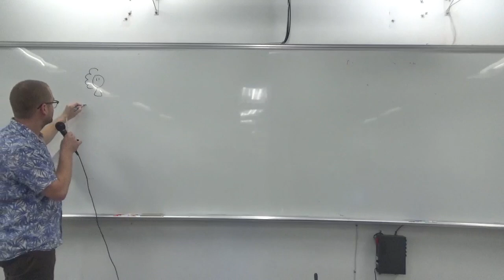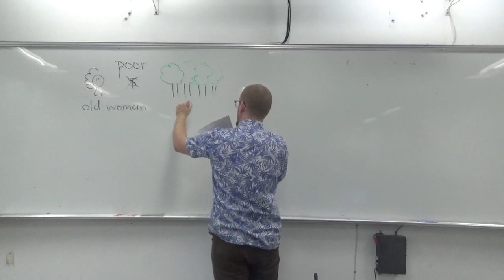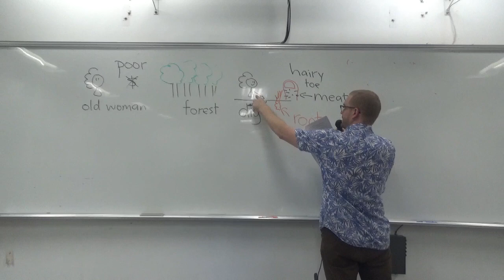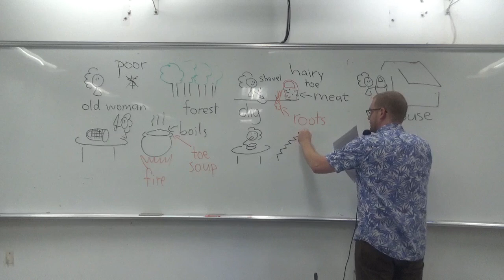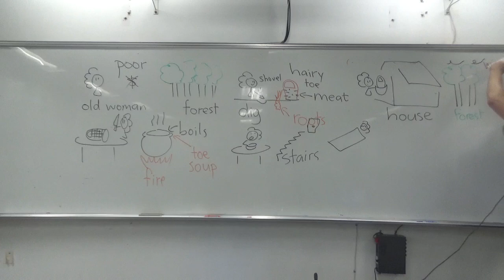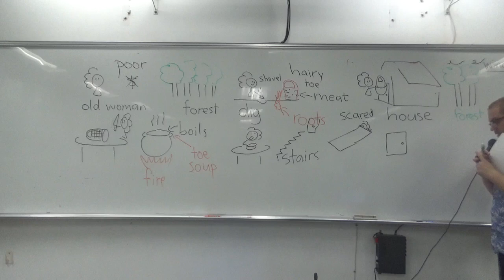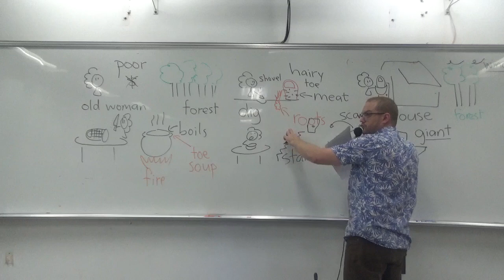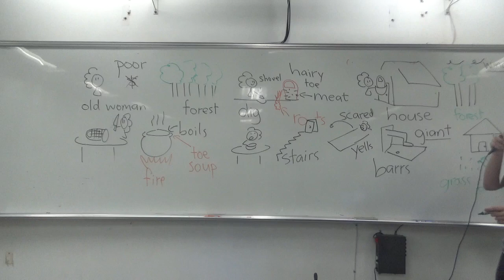The Hairy Toe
An adaptation of "The Hairy Toe" by S.E. Schlosser delivered as a Story Listening lesson to a group of 45 8th and 9th grade students in New Taipei City.